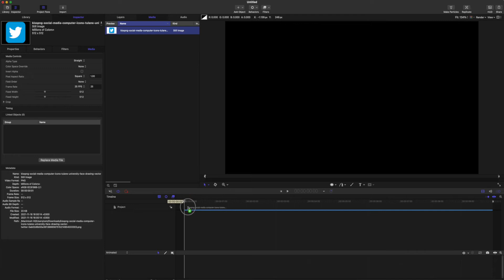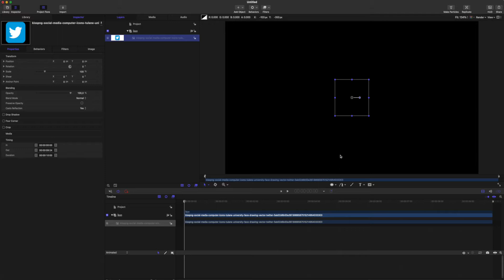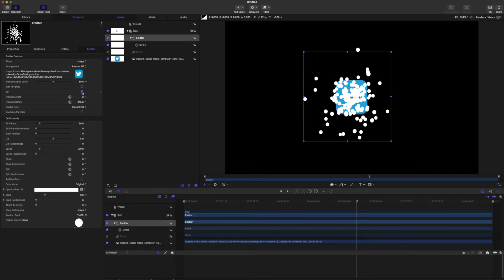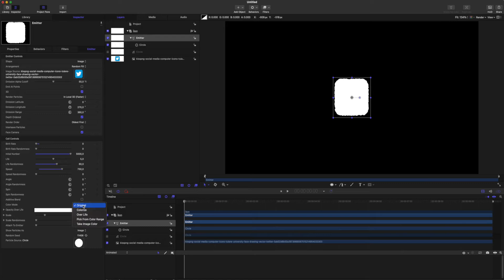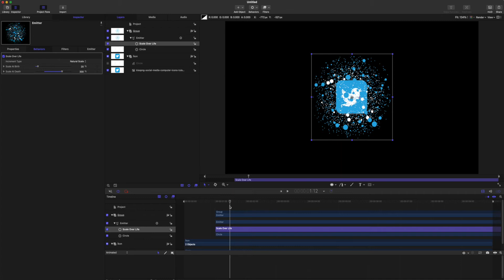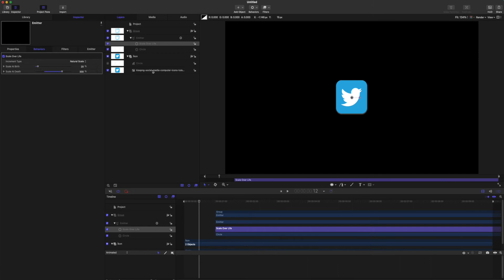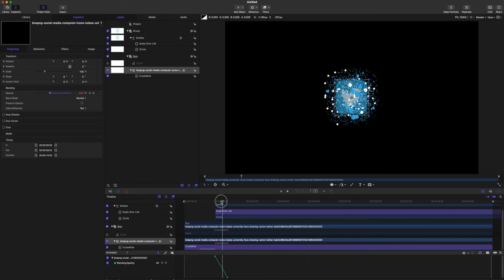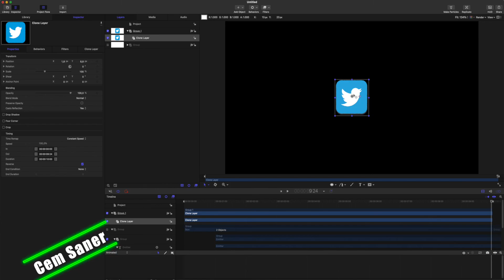Motion 5 Türkçe Anlatım 10 / Partiküller-2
Final Cut programında kullandığımız çoğu eklentinin yapımında kullanılan Motion 5 ile ilgili detayları anlatmaya çalıştığımız yeni bir seriye başlıyoruz.

Bu dersimizde Partikülleri kullanarak twitter logosu oluşturuyoruz